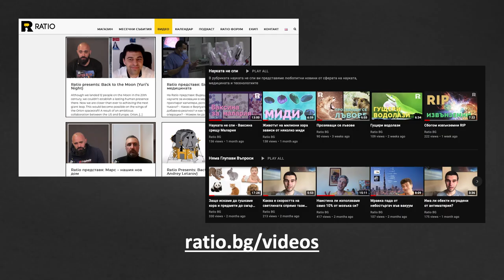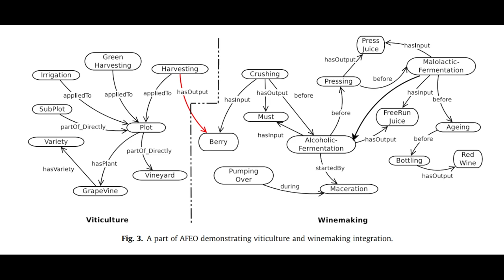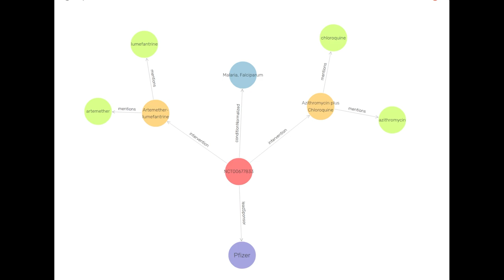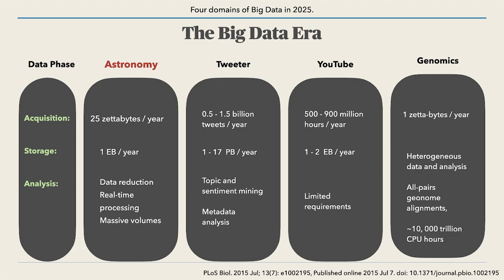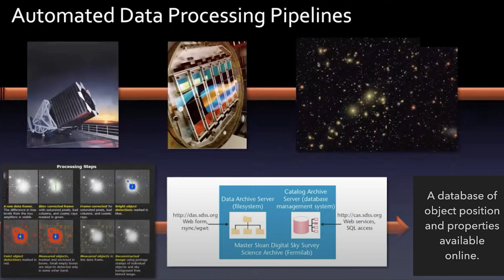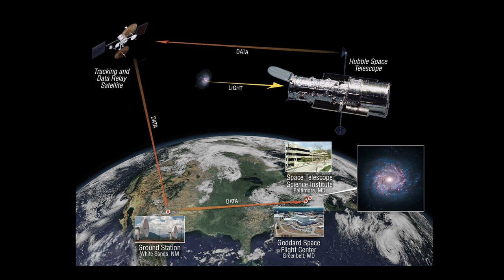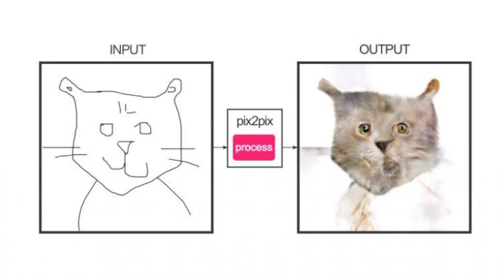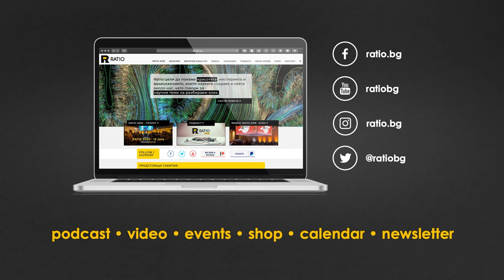Ratio представя: Алгоритми на творението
Данните са навсякъде около нас. С тяхна помощ учените проследяват процеси и явления, създават модели и отварят портали към бъдещето. Семантичната интеграция на данни изгражда Мрежи от Знания, които се прилагат във все повече индустрии.

В „Алгоритми на творението“ ще стане дума за приложението на Data Science от космоса през фармацията до винопроизводството.

Никола Тулечки ще ни разкаже повече за обработката на данни в различни сфери на биотехнологиите. Ако се чудите какви теми сме ви подготвили, ще ви подскажем малко:
— Как можем да моделираме целия производствен процес на виното?
— Как систематичният анализ на научната литература ни помага да открием нови потенциални лекарства?
— Как да използваме данните, за да избегнем бъдещи инциденти в хранителната индустрия?
— Как интеграцията на огромни масиви от данни се оказва ключова в научно-изследователските и производствените процеси?

Орлин Станчев пък ще ни разкаже за интересните приложения на Data Science в астрономията и астрофизиката или как данните ни помагат да открием различни обекти, процеси и явления в космоса. От него ще научим:
— Какво ни казват звездите за себе си, когато ги наблюдаваме?
— Каква е разликата между обучаването на хора и на алгоритми?
— Къде са пресечните точки между астрофизиката и ежедневието?

Събитието се осъществява с подкрепата на Ontotext, които си търсят Data Engineers. Вижте повече за тях тук